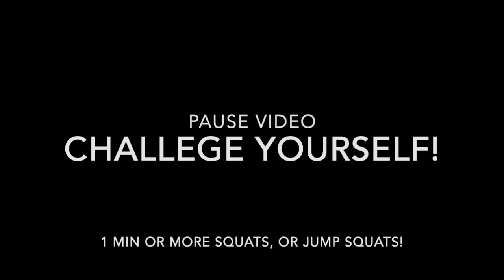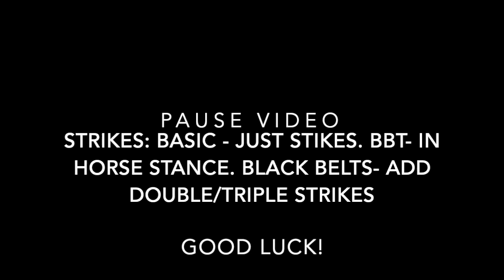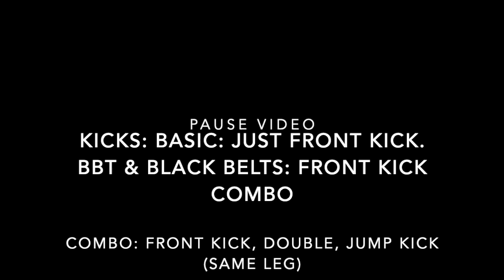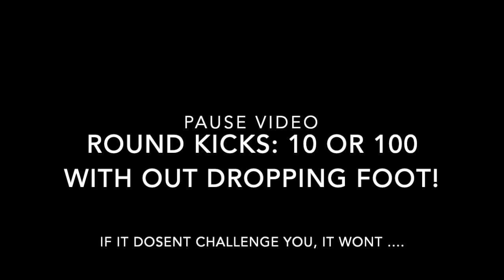Kids Class 3/16/20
Hey Team!

We are excited that you are staying focused and disciplined!

Lets train hard today!

Keep in mind you can make any of these drills more challenging if needed! Black belts go above and beyond! Challenge yourself to make yourself better!

Good luck!